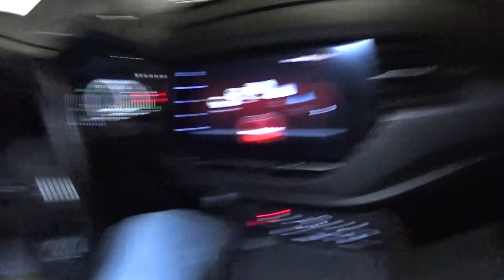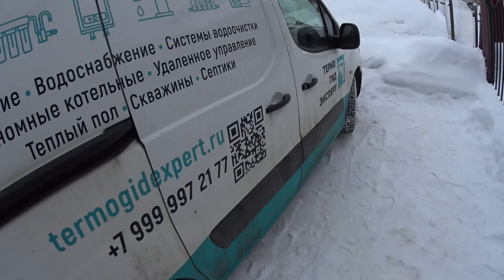Влог №1 ТермоГид/Разорвало отопление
Если вам требуется смонтировать: Отопление, Водопровод, Канализацию, Котельную, мы всегда будем рады вам помочь!

Вы можете обратиться по номеру: 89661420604, наши менеджеры всегда ответят на интересующие вас вопросы.

Работаем по Москве и Московской области!